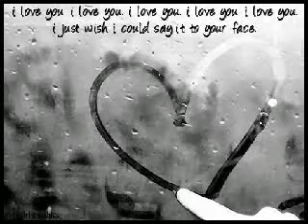nautre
Created with AndroMedia Video Editor